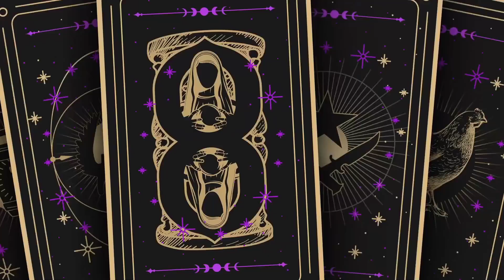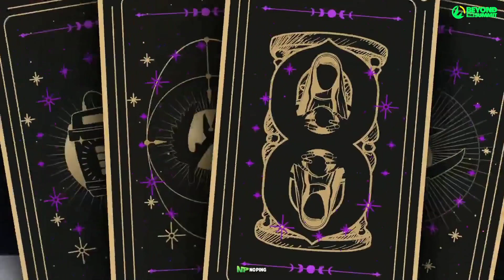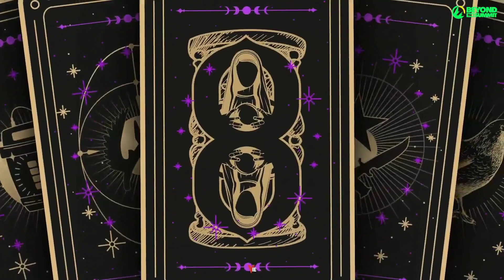FURIA VS LIQUID - NUKE (MAPA 2) - CS SUMMIT 8 (ROAD TO MAJOR) - PTBR - FINAL MD5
CS SUMMIT 8 - ROAD TO MAJOR - PTBR

LIQUID VS FURIA - MD3

MAPA: NUKE

DATA: 30/05/2021